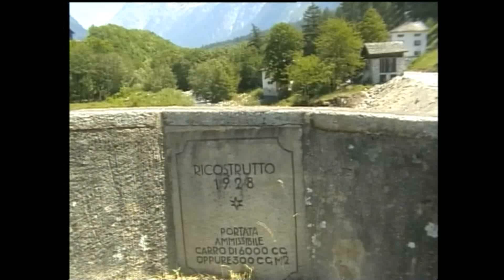Quite village in Switzerland